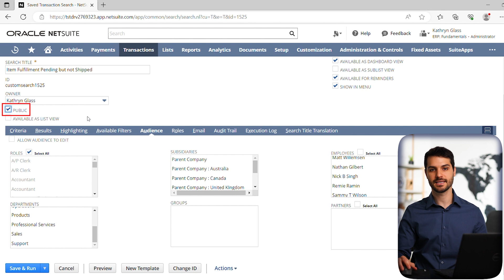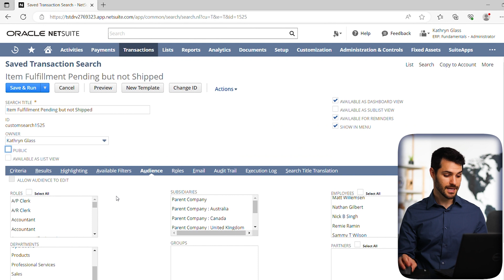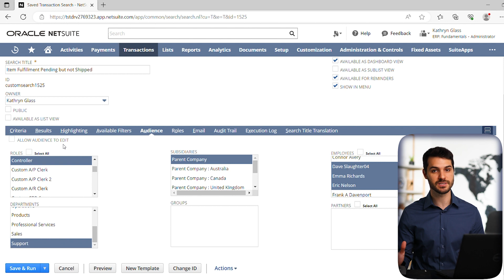NetSuite Audiences Feature for Saved Searches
In this video, we take a look at how to set the Audience in a Saved Search in NetSuite.

These videos are part of a series of NetSuite courses, which you can access

Intro - 00:00
Audience Tab - 00:12
Outro - 05:02